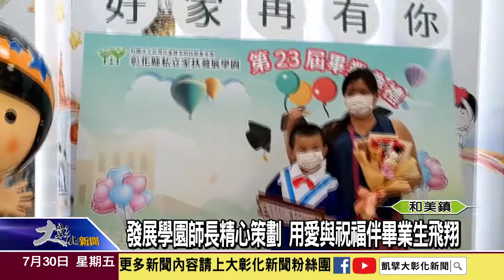1100730 發展學園師長精心策劃 用愛與祝福伴畢業生飛翔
今年受到疫情的影響，很多畢業生都沒辦法與同學互道珍重、和師長告別。彰化家扶中心發展學園，為了不讓11名畢業生徒留遺憾，師長用心籌辦高規格防疫的畢業活動，用滿滿的愛與祝福，陪伴畢業生與家長，勇敢邁向下個學習旅程。